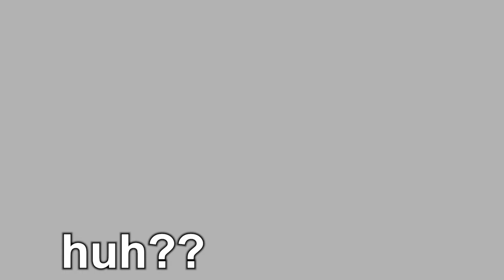local asian escapes prison then rides the train home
After being locked up in Stoneward for many years due to convictions of his many devious schemes, Buk Lau manages to escape the tyrannical gay warden in one foul swoop, and caught the last minute train back home to Vietnam.

timestamps:
0:00 escaping from prison
0:42 moving thru the train
1:13 buktrain